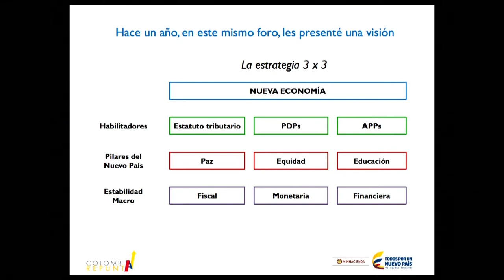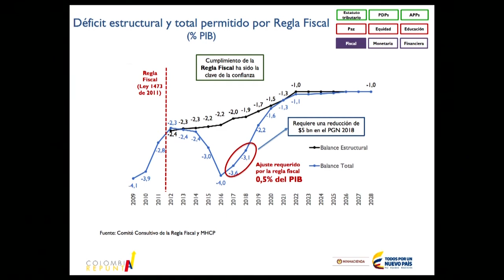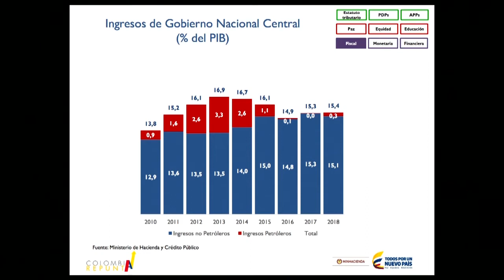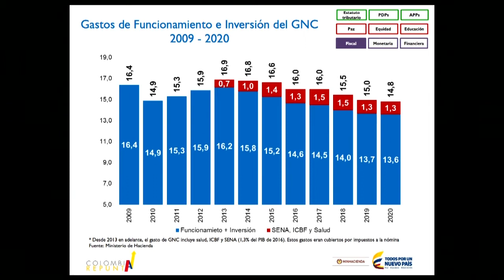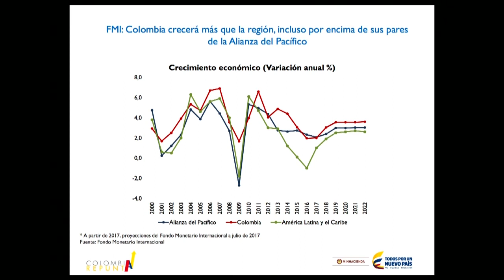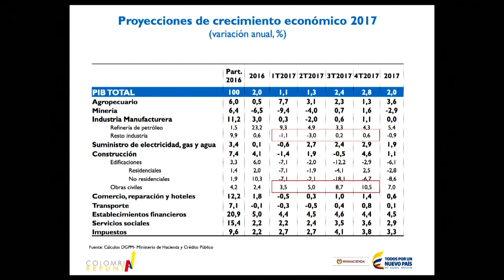Instalación del CEC 2017